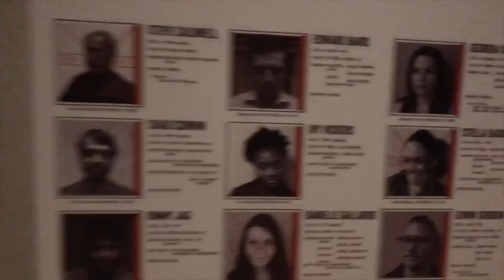3.14 It’s My Birffday!!!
What does one do for a 29 Birthday? I know, go to universal to experience being a kid again, with some great friends in tow. I blast this birthday and I would like to thank all of you guys for the awesome experience!!!

Q&A will be up as soon as possible, I promise I didn’t forget ❤️